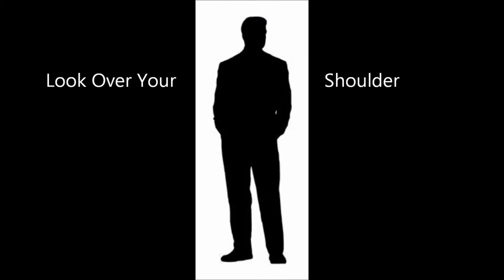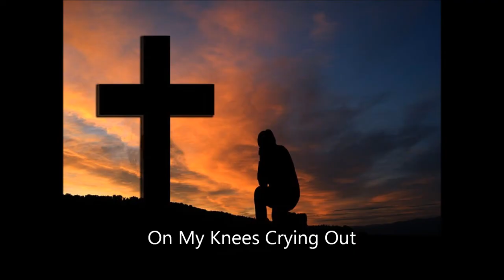Drentch - I Swear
Check them out at their website or buy there songs on Itunes.